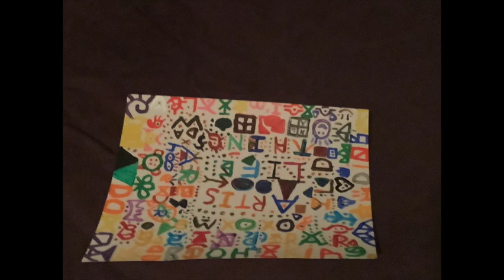Dirty Racoon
This is a Song Painting and Video I made enjoy.